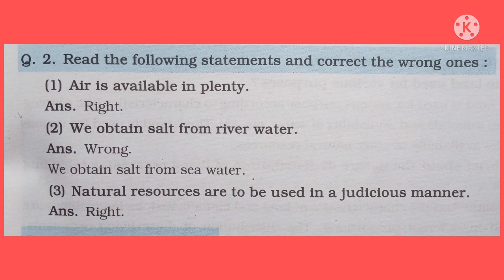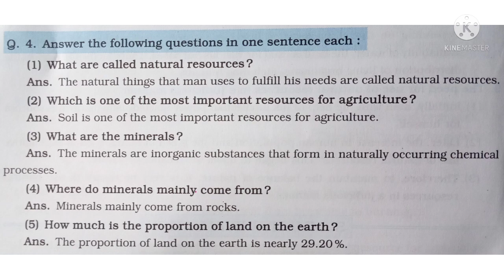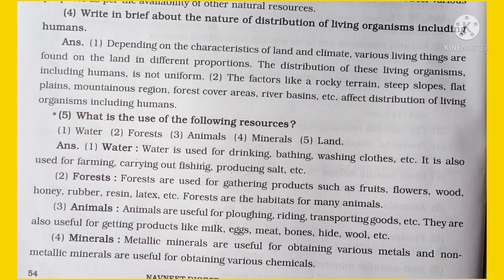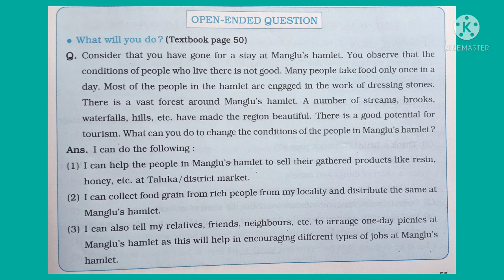STD 6 Geography chapter no. 8Natural Resources questions and answers